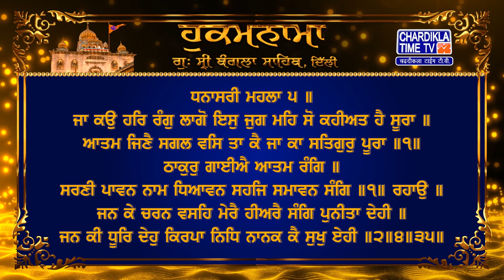Hukamnama | Gurudwara Sri Bangla Sahib | Bangla Sahib Gurudwara Delhi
Hukamnama | Gurudwara Sri Bangla Sahib today | 30 January 2024